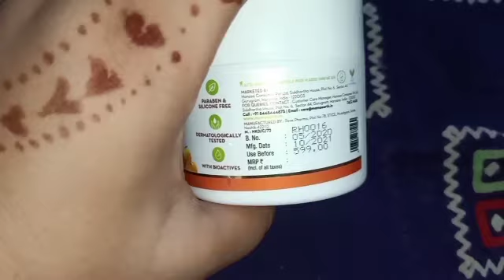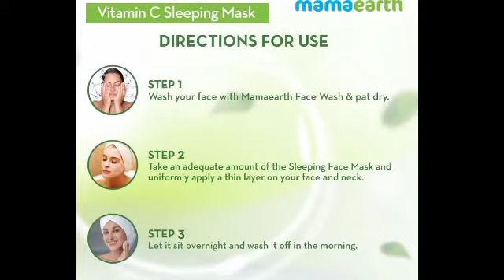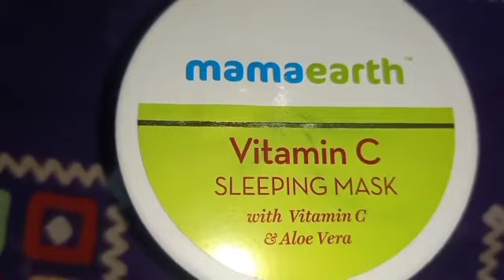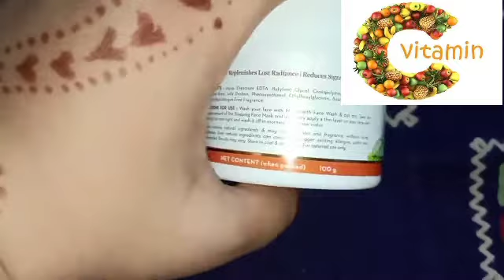Mamaearth vitaminC sleepingmask Review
hello everyone Aaj Ke video Mein mama Earth ka night sleep mask are review share kar rahi ho Main Karti hun aaj ka video aap sabhi ko Pasand aaega yah Puri tarike se organic hai Sath Hi Har skin ke liye suitable bhi hai iska Koi side effect Nahin Hai
Mamaearth Vitamin C sleeping mask Review Vitamin C Sleeping Mask with Aloe Vera for Skin Illumination mamaearth vitamin c sleeping mask mamaearth vitamin c sleeping mask review mamaearth vitamin c mamaearth vitamin c sleeping mask with aloevera mamaearth vitamin c sleeping mask with aloevera foe skin illumination if you wanna buy this click the following link: mama earth nykaa amazon flipkart My instagram handle
I'm on Instagram as @jayakiduniya. Install the app to follow my photos and videos.

ummid karti ho aapko yah video Pasand aaega phone video Pasand Aaye To video ko like Jarur Karen channel ko subscribe Karen Sath hi Walekum ko press Karen aur shaadi Instagram par follower Jarur Karen Instagram ID hai Jaya Ki Duniya